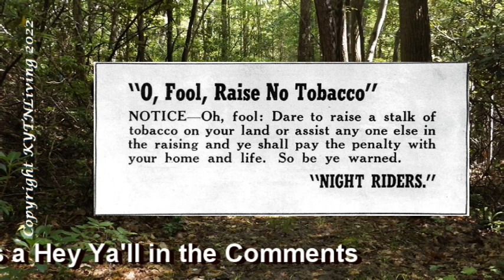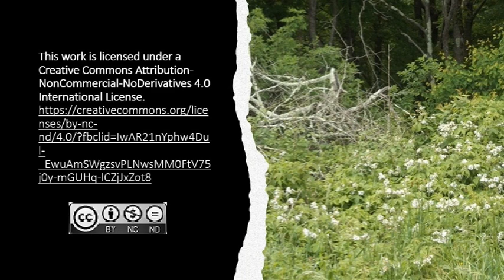The "Black Patch" Tobacco Wars Introduction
While we talk about the turbulent history of Kentucky and Tennessee with the Tobacco Wars, we are in no way advocating for the use of tobacco and tobacco products.  As with all of our stories, we try to give all sides to the story and let you our viewers and readers make up your own minds as to the facts of what happened during the Tobacco Wars.

TIMESTAMPS

00:00  Fair Use
00:16  Introduction
01:35  Who Is James Buchanan "Buck" Duke
02:50  The Automated Cigarette Rolling Machine
03:33  The American Tobacco Company
04:08  Felix Grundy Ewing
05:19  Dark Tobacco District Planters' Protective Association of Kentucky and Tennessee
06:13  Membership Drives
07:49  Thank You

SOURCE INFORMATION

Websites

COPYRIGHT INFORMATION